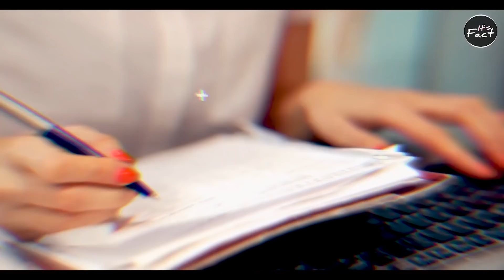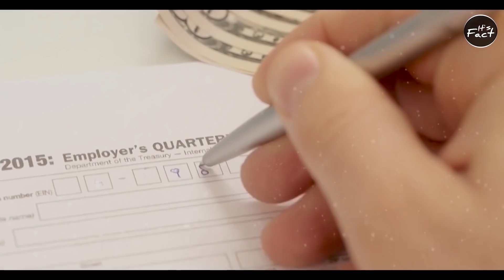होली पर रंग क्यों लगाते है? | Why color on Holi? | Most Amazing Facts | Random Facts | FE #81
होली पर रंग क्यों लगाते है? | Why color on Holi? | Most Amazing facts | Fact Edition Episode #81

In this video, facts(rochak tathya/ रोचक तथ्य) you don't know Or facts you never knew. Today you will see this facts video in Hindi And together "होली पर रंग क्यों लगाते है? | Why color on Holi?" And Top Engimatic Fact & 30 Most Amazing Facts to see this video And this video is gonna be very interesting so watch the video till the end And I hope you liked the Facts Edition episode 81.

Queries Solved :-

1. why Colours in holi is important
2. holi par colour kyun lagte hain
3. facts about holi
4. Interesting Facts About Holi Festival